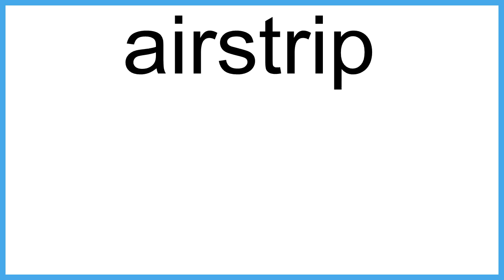airstrip meaning | Vocabulary for Kids | Children's Dictionary | Learn English Vocabulary